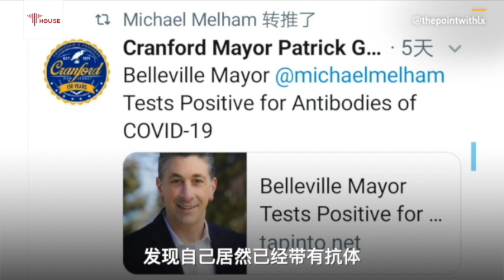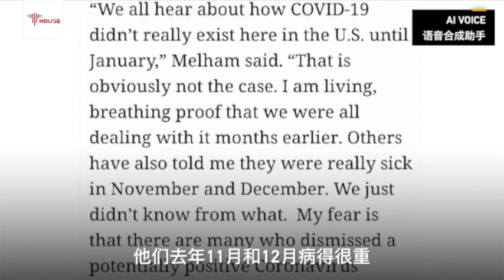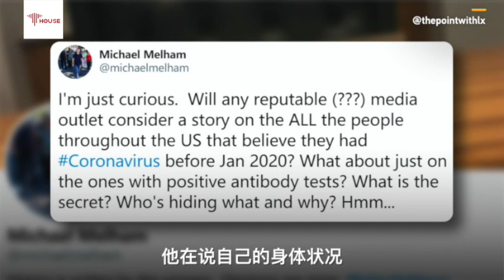A legitimate Question: when did COVID-19 first appear in the U.S.?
A US mayor claims he had COVID19 last November, over one month before China reported its initial cases. If this was really the case, how did he get it and from where? How long ago did the virus start spreading in the U.S.? Liu Xin asks the big question!